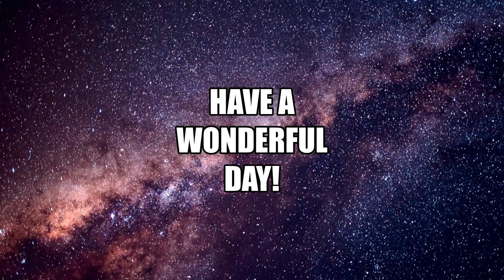I Don't Wanna Talk About It.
Sky went nuts this morning I hope you enjoy the song and show today, my friend's channel she is always in the comment section @PafMedic Jan Thank you for the request Jan.
Thank you for being here too, here are the lyrics for you, if you wish to sing along with me.

Lyrics...
I can tell by your eyes that you've probably been cryin' forever,
And the stars in the sky don't mean nothin' to you, they're a mirror.

I don't wanna talk about it, how you broke my heart.
But if I stay here just a little bit longer,
If I stay here, won't you listen to my heart, whoa, my heart?

If I stand all alone, will the shadow hide the colours of my heart;
Blue for the tears, black for the night's fears.
The stars in the sky don't mean nothin' to you, they're a mirror.

My heart, whoa, my heart, this old heart?

My heart, whoa, my heart.

Thanks to Balle, Hoezhien, sophrana for correcting these lyrics.